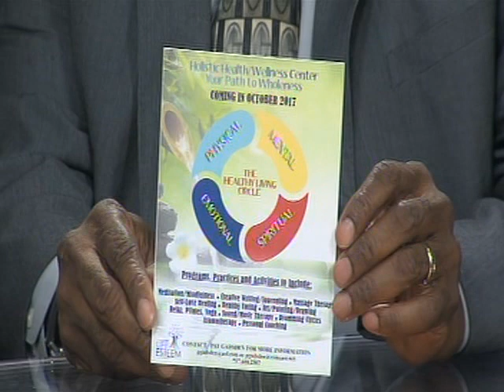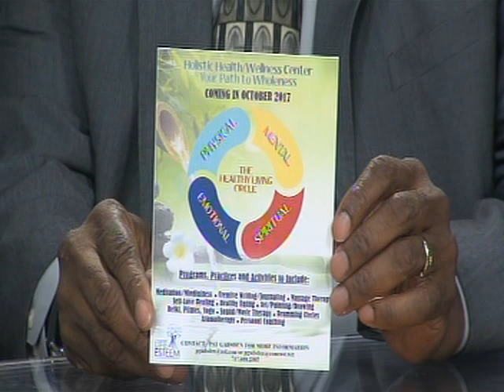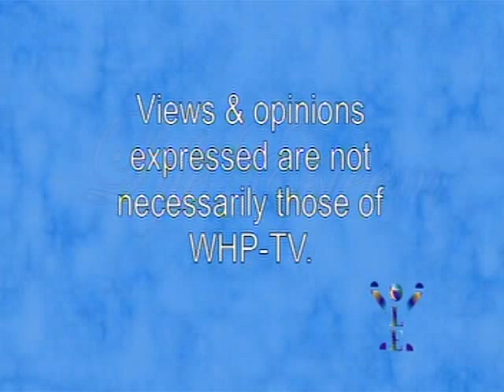Shilest Overton Morris; Life Esteem TV